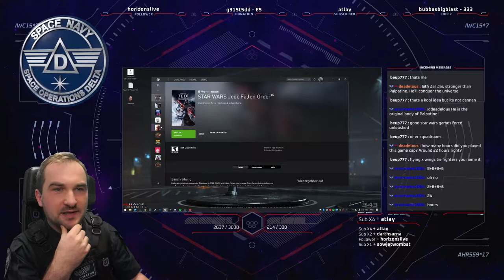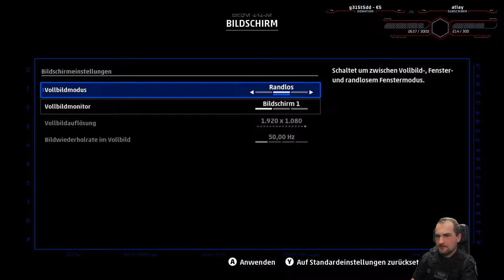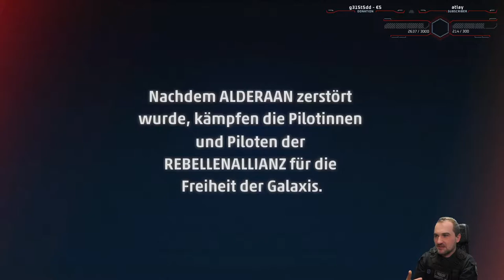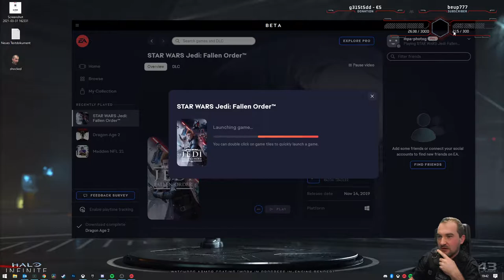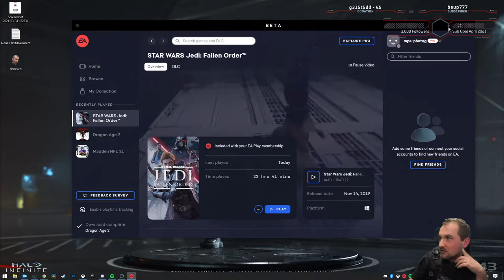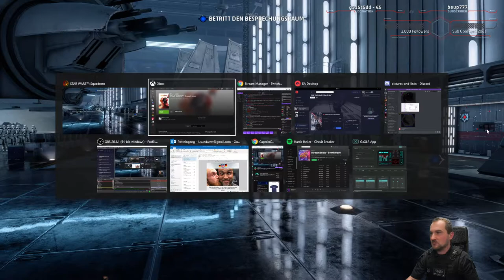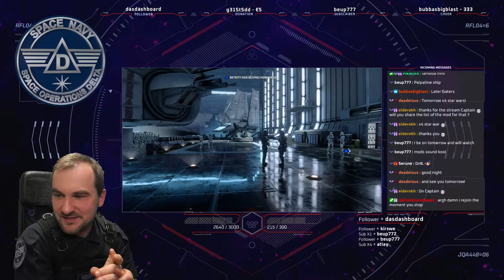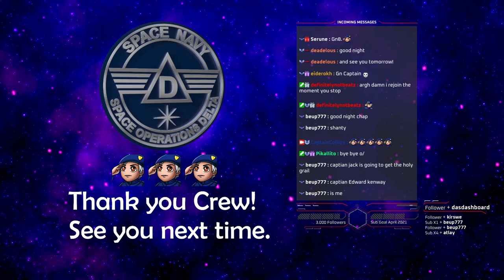Star Wars Squadrons - Playthrough - Stream 01 VOD - Captain Collins